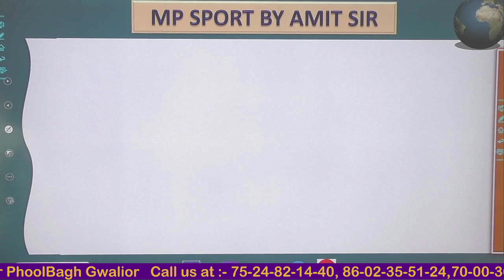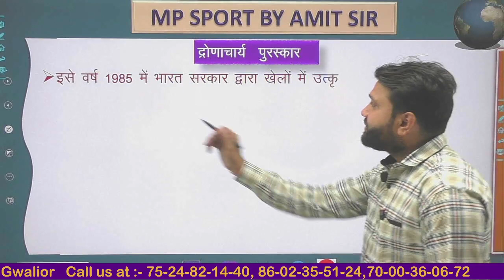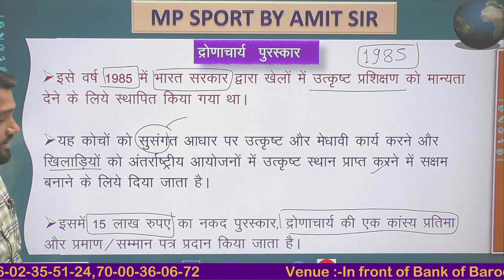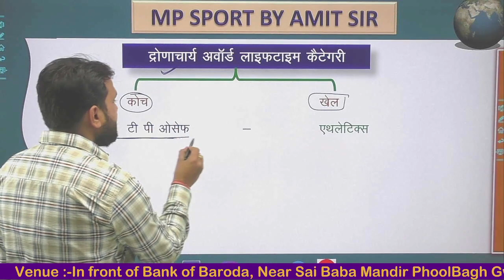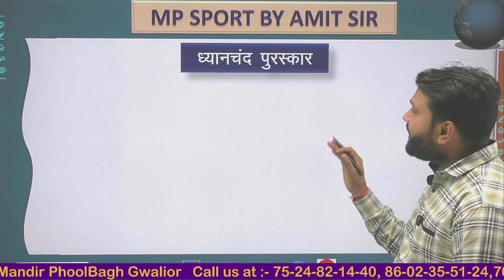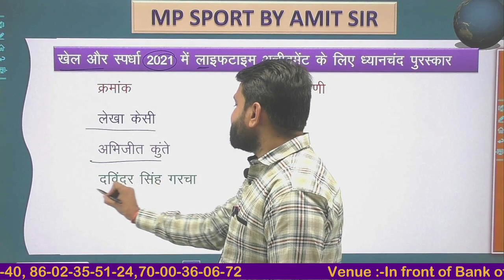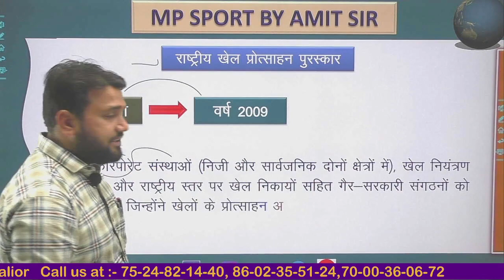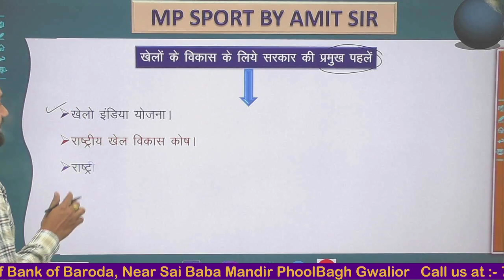MPPSC PRE Target Batch Unit-8 || खेल रत्न पुरस्कार || Khel Ratna Award Lecture-2 By Amit sir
MPPSC PRE Target Batch Unit-8 || खेल रत्न पुरस्कार || Khel Ratna Award Lecture-2

In this session, Instructor Amit sir will discuss the MPPSC PRE Target Batch Unit-8 || खेल रत्न पुरस्कार || Khel Ratna Award Lecture-2   one of the most important topics for MPPSC,  EXAMS.

Amit sir  is one of the top educators for UPSC & MPPSC with over 8+ years of teaching experience.